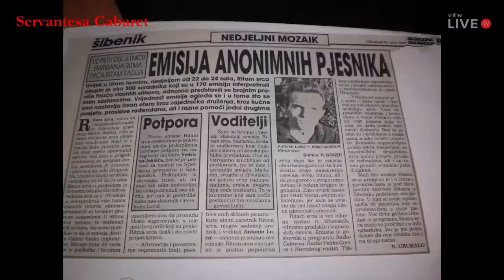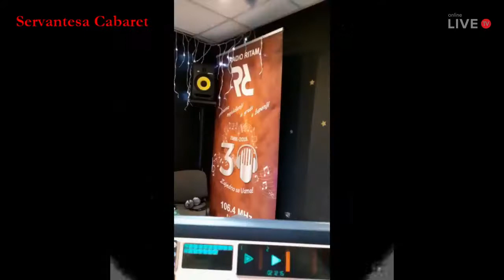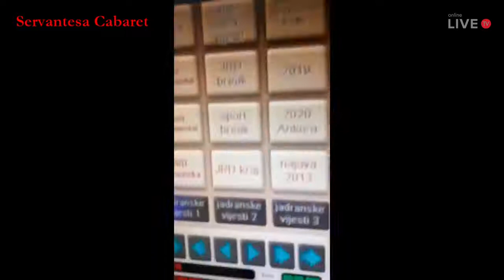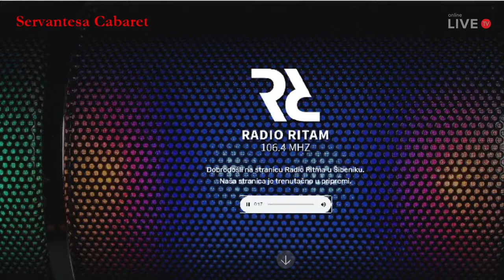SERVANTESA CABARET #25 - Ritam Antonio Lučić Srca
Online LIVE TV Croatia donosi 25. epizodu emisije "Servantesa Cabaret", emitiranu na dan 13. prosinca 2020.